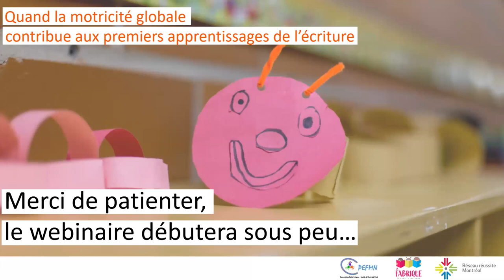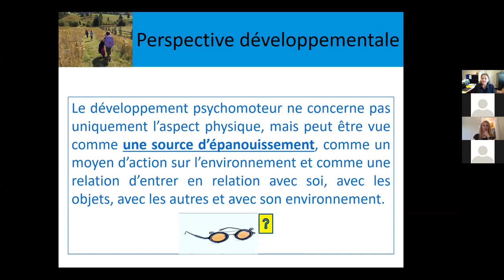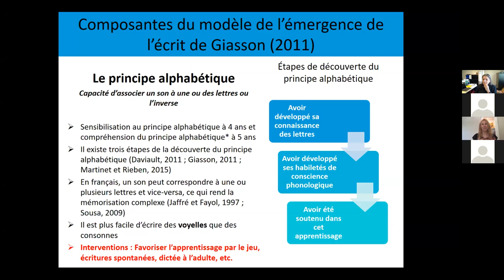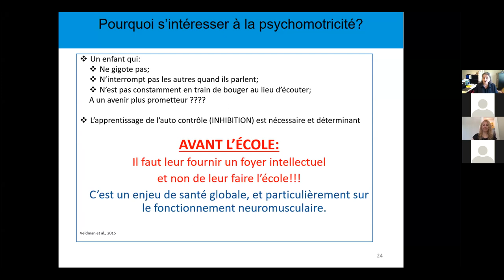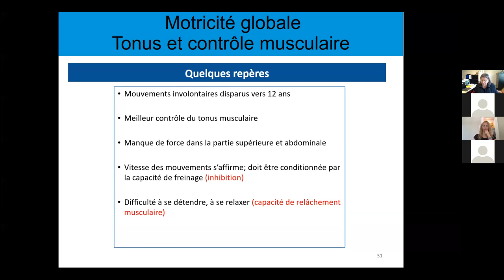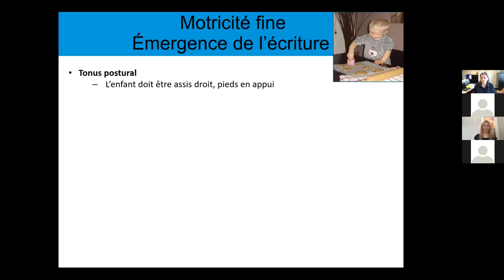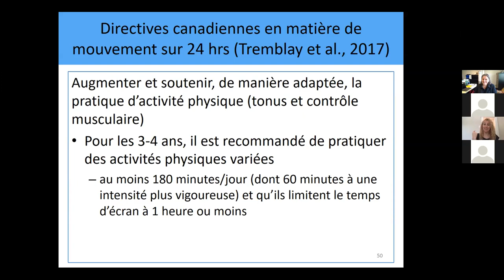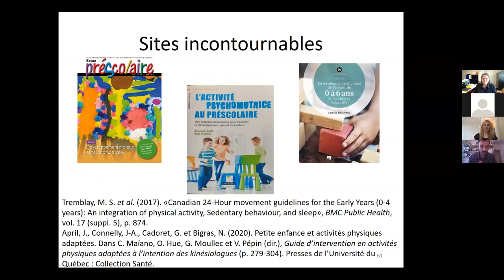Webinaire : Quand la motricité globale contribue aux premiers apprentissages de l’écriture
Quels sont les éléments théoriques de l’émergence de l’écriture ?
Quels sont les déterminants du développement psychomoteur qui favorisent le développement des premiers apprentissages en écriture ?
Comment articuler les interventions en tenant compte de ces éléments théoriques, tout en demeurant centrés sur les besoins et les intérêts des tout-petits ?

Dans les activités d’émergence de la lecture et de l’écriture, la majorité des interventions touche la lecture proprement dite plutôt que les premiers apprentissages en écriture. Or, de la même façon que l’animation de la lecture et la manipulation des livres permettent d’apprivoiser le monde de l’écrit, on peut aussi favoriser l’émergence de l’écriture, de manière ludique, en proposant des situations d’apprentissages dans un contexte naturel et signifiant pour le jeune enfant. Cette présentation expose les postulats, les caractéristiques et les principes pédagogiques de l’approche développementale dans le contexte des interventions auprès de la petite enfance.

Tout au long du webinaire, des situations de développement et d’apprentissage illustrent de manière concrète les éléments théoriques.

Conférencières :

Johanne April, Ph.D. titulaire d’un doctorat en éducation
Professeure
Département des sciences de l’éducation, Université du Québec en Outaouais

Annie Charron, Ph.D.
Professeure titulaire
Département de didactique de la Faculté des sciences de l’éducation, Université du Québec à Montréal

Ce webinaire est une initiative de Concertation petite enfance-famille de Montréal-Nord (CPEFMN), en collaboration avec La Fabrique des petits lecteurs et Réseau réussite Montréal.